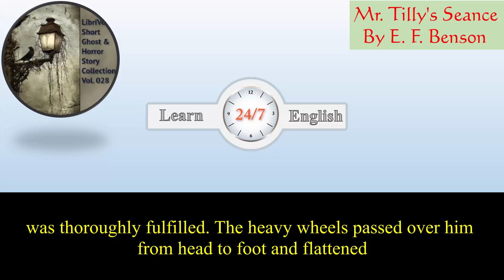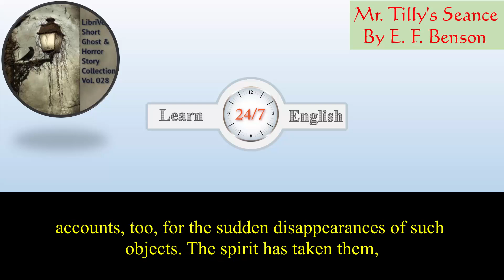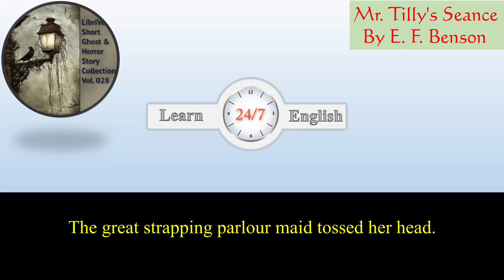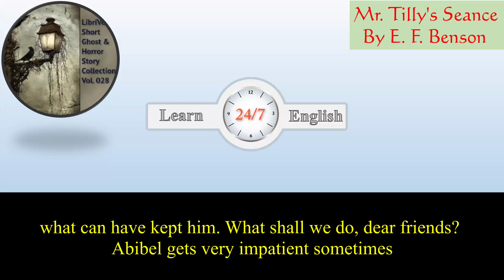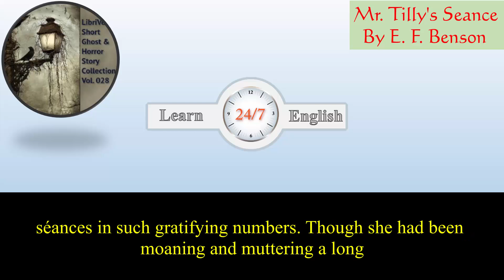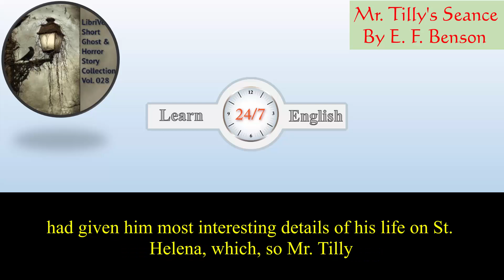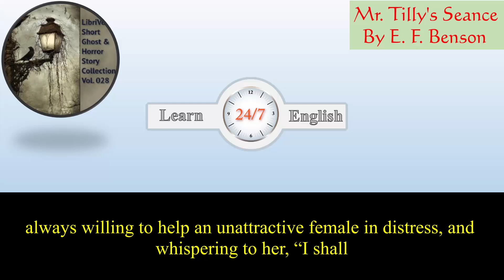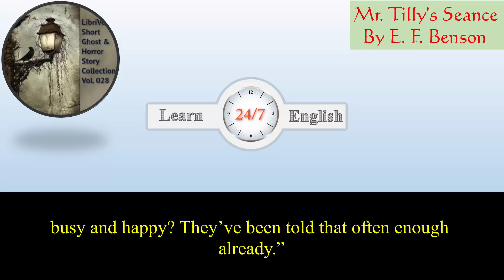Learn English Listening Skills - How to understand native English speakers - Short Story 155